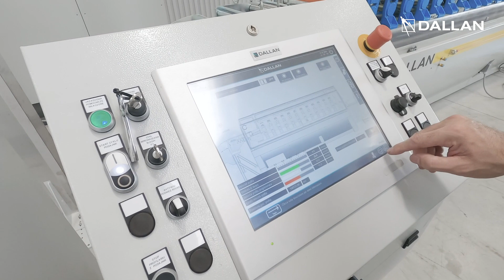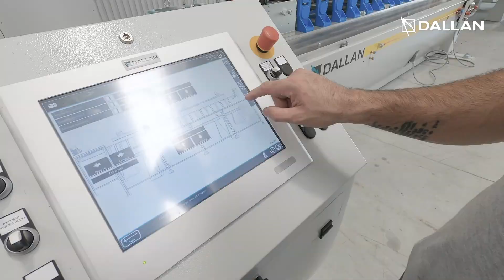Dallan D4S stamping and roll forming line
The configuration of this roll forming line line is extremely flexible, thanks to the stamping unit in the beginning that uses a CNC roller feeder and a 100 ton press that activates special dies with pneumatic selectors.
The line is completed with a double decoiler, a Dallan T4 precision roll forming machine with flying shear and an automatic discharging system.